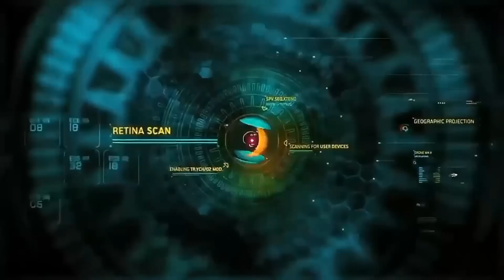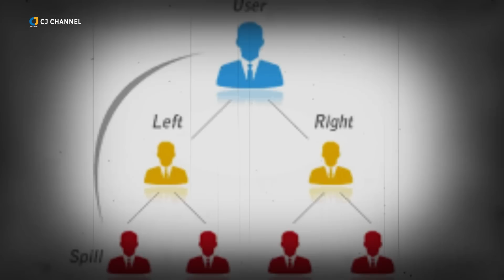KERASNYA JALAN HIDUP AMBON BIAK PONCOL || MEMBUNUH ATAU DIBUNUH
NARASUMBER : DENDI YAHYA ZULKARNAEN
(AMBON BIAK - PONCOL ASTAGA 30)

SIKAPI KISAH INI DENGAN BIJAK DAN DEWASA
JALIN SILATURAHMI LUPAKAN MASA LALU

UNTUK REKOMENDASI NARASUMBER BISNIS
DAN LAIN SEBAGAINYA JAPRI NOW  ... !!!